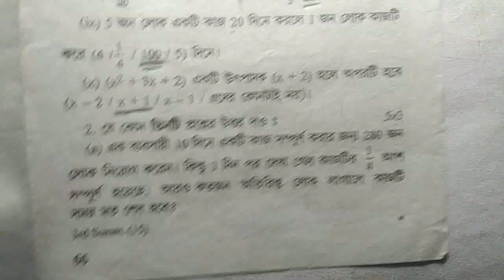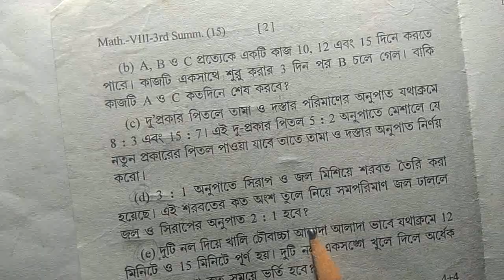Class 8 mathematics third unit test exam paper 2023 || Class 8 final exam math question 2023